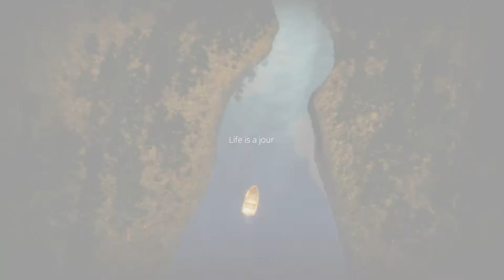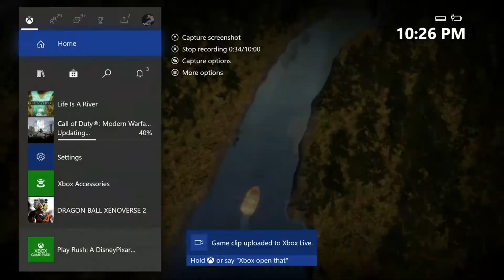Life is a river: Neat